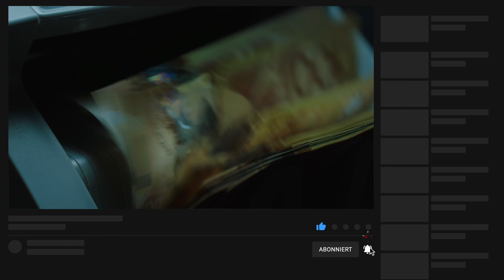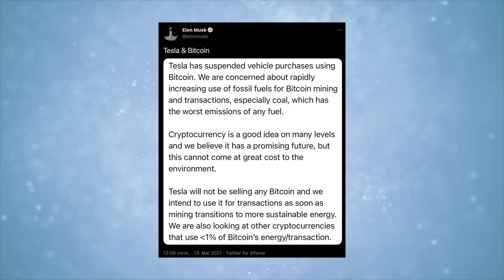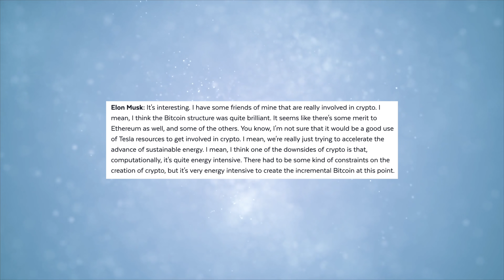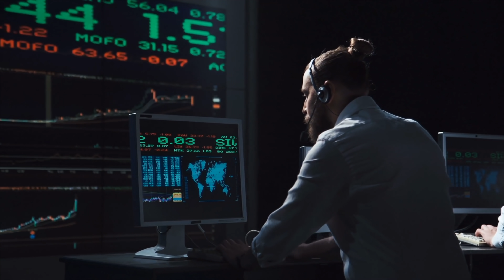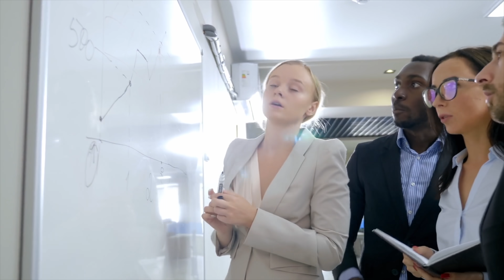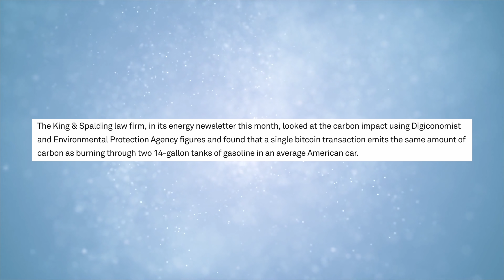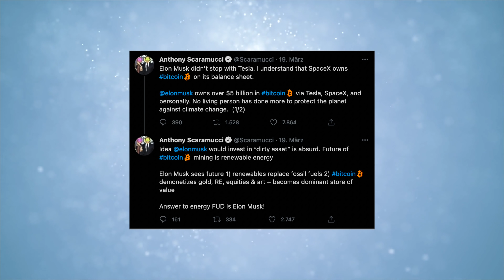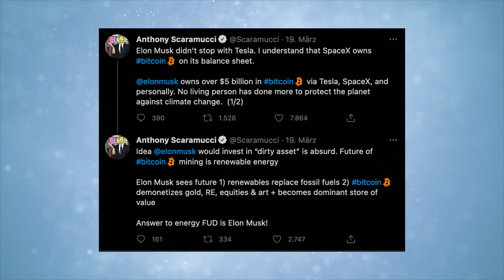Elon Musks HEIMLICHER Plan Mit Bitcoin Enthüllt... (Jetzt in Bitcoins investieren?)